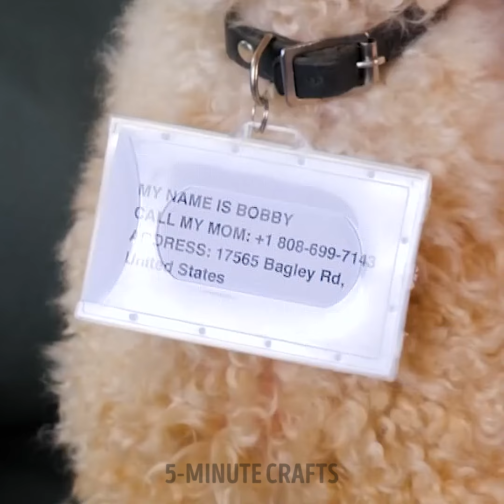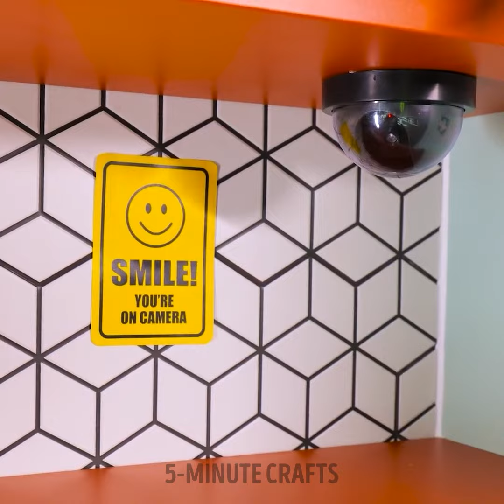Useful Hacks And Emergency Tips For Any Occasion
TIMESTAMPS:
00:28 Self-defense techniques
00:51 How to protect your bag
02:03 How to lock and unlock doors
02:54 How to keep your data private